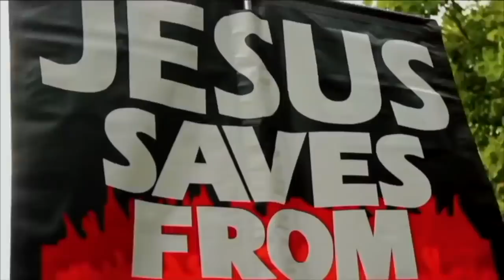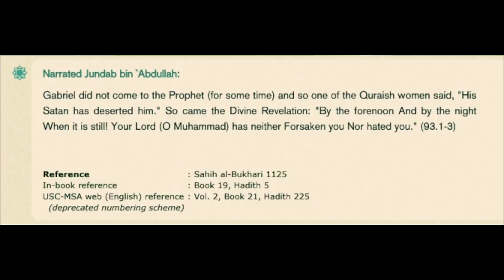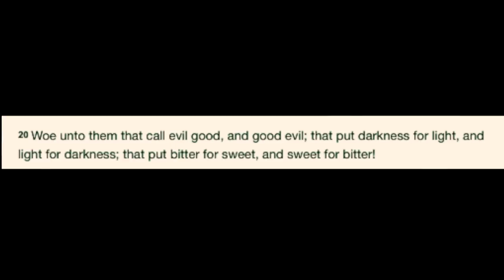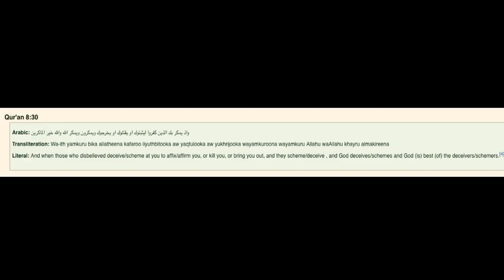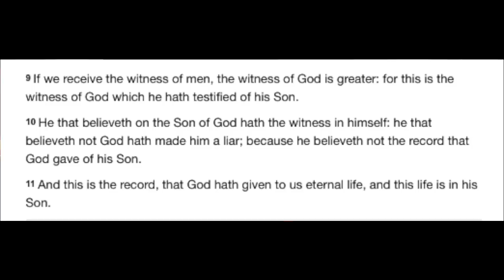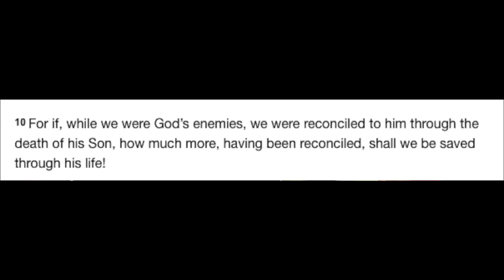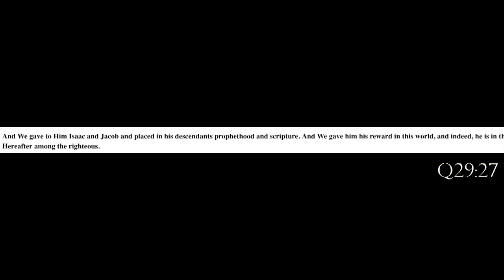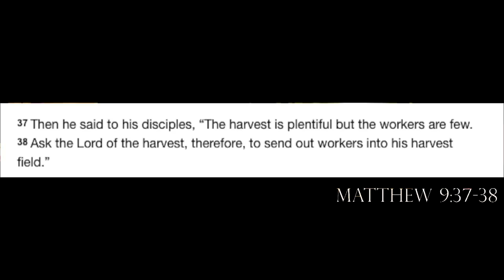Muslim (Abbas) admits there's a Contradiction in the Quran ~ The deceptions of Allah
Shot & Edited: Soco Films
Post: Soco Studio
UK